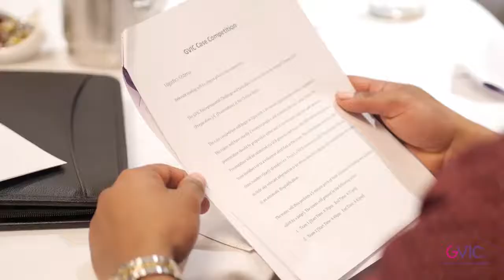George Vari Innovation Convention (GVIC) 2017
Thank you to the delegates, sponsors and expo attendees for making the inaugural GVIC17 a success. Here is a recap video of the convention.

Thank you to Jay Turchansky for creating the video.